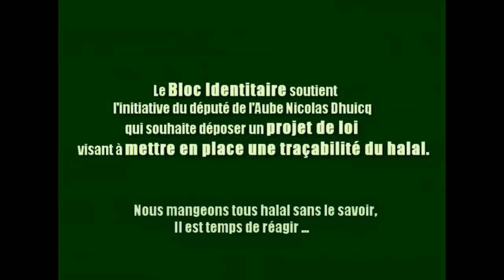15/02/2011 - Pas de Halal dans nos assiettes à Toulouse ! Campagne du Bloc Identitaire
Après l'apéro-saucisson et les assises sur l'islamisation, organisés avec divers partenaires, le Bloc Identitaire lance à partir du 14 février une semaine d'actions sur tout le territoire sur le thème « Pas de halal dans nos assiettes !

Le halal n'est pas une simple superstition religieuse qui concernerait les seuls musulmans soucieux de ne manger des bêtes qu'égorgées la tête en direction de la Mecque. Le halal est devenu le mode d'abattage majoritaire dans notre pays sans que les citoyens n'aient été consultés ni les consommateurs informés. Le halal, c'est la souffrance de l'animal qui, au mépris des lois françaises est égorgé sans étourdissement préalable. Un animal qui se voit et se sent mourir. Le halal, c'est aussi une viande plus chère car pour que chaque égorgement soit considéré halal il faut un certificat religieux décerné par des religieux. Ce certificat a un coût. C'est le consommateur qui le paye.

Or, ce consommateur n'est pas seulement musulman. En effet, les abattoirs pratiquent le halal à grande échelle. Une partie de la production est vendue dans la filière musulmane. L'autre part sur les marchés classiques et notamment les bas morceaux de la bête que les musulmans consomment en moins grande quantité que les autres. Le Bloc Identitaire soutient l'initiative du député de l'Aube Nicolas Dhuicq qui souhaite déposer un projet de loi visant à mettre en place une traçabilité du halal.

Si vous désirez rejoindre ces actions, contactez le Bloc Identitaire.